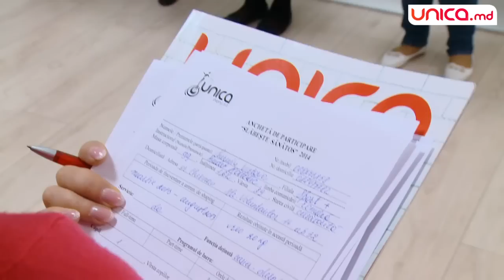Au fost alese din 200 de femei! Aceste 4 concurente vor slăbi sănătos! | Unica.md